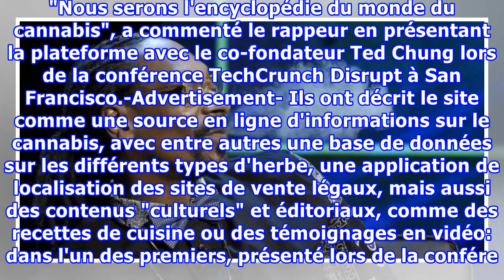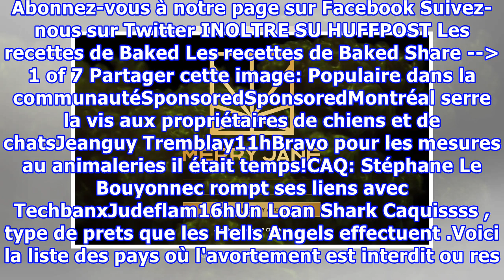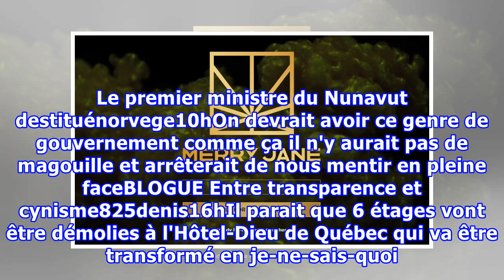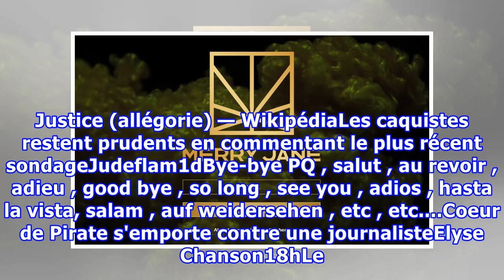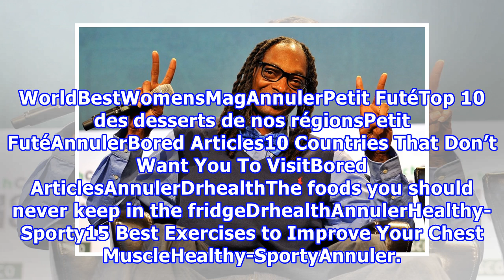Snoop Dogg lance Merry Jane, «l'encyclopédie du monde du cannabis»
Le rappeur Snoop Dogg a annoncé lundi le lancement d'une plateforme en ligne ambitionnant de devenir une véritable "encyclopédie" du cannabis. Le site merryjane.com, qui sera financé par la publicité, a ouvert officiellement lundi et propose pour l'instant sur sa page d'accueil de s'inscrire pour ob...